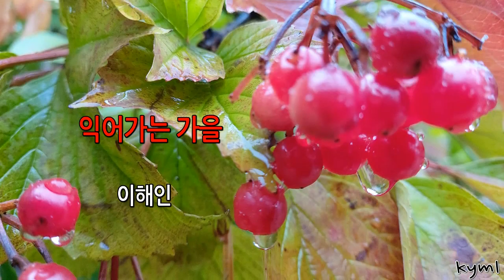~꽃이 진 자리마다 열매가 익어가네~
익어가는 가을/ 이해인